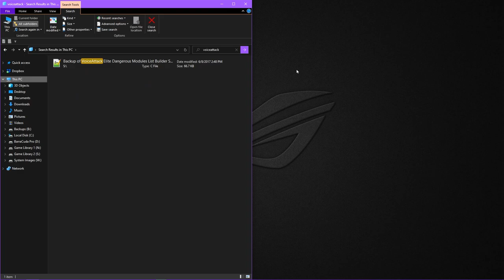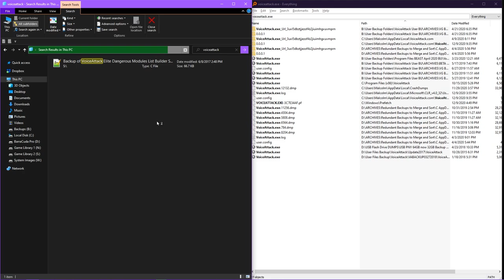Windows Search versus Everything by voidtools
Tired of waiting for Windows Search to "try" finding items matching a search term?  Watch this short demo of Everything by voidtools run circles around Windows Search and put it to shame handily.

Windows Search vs. Everything - 0:00

Everything by voidtools is a search tool that instantly provides results from all attached storage drives.  It is a lightweight application I have used for many years, and I recommend it to anyone who is tired of waiting and watching Windows Search try and sometimes even fail to find items on our Windows computers.